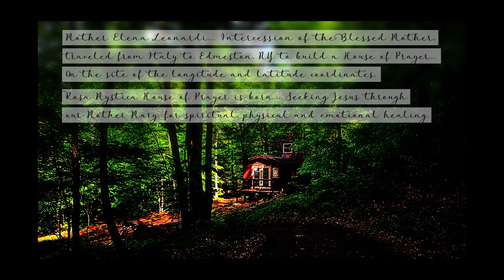ST. MARIA GORETTI RELIC MUSEUM - HONOR of JOE REALI / Litanie dei Santi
ROSA MYSTICA 🌹 🙏 💙 🙏
ST. MARIA GORETTI RELIC MUSEUM

IN HONOR OF JOSEPH MARIO REALI

JOSEPH MARIO REALI
THE PIER GIORGIO FRASSATI OF AMERICA !

GOD . FAMILY . FOOTBALL

“CONFESSION . EUCHARIST .  ROSARY
LIVE RADICAL !

NO FEAR !”
~ JOE REALI

FR.CARLOS MARTINS RELIC PRIEST MASTER-
Authenticates and contributes to Rosa Mystica Relic collection.

THE ROSA MYSTICA HOUSE OF PRAYER...

“A BEACON OF LIGHT FOR THE WHOLE WORLD !”

484 Angel Hill Road
Edmeston,

OUR STORY...

From 1973 to 1983, Mother Elena Leonardi, a spiritual daughter of St. Padre Pio,
had many visions of Our Lord, the Blessed Virgin and Padre Pio.
In a private revelations, Our Lady gave Mother Leonardi a series of numbers.
It was finally determined that these numbers were coordinates (latitude and longitude).
These coordinates led to Edmeston; a small town in Upstate New York.
Mother Elena Leonardi,  through the intercession of the Blessed Mother
traveled from Italy to Edmeston, NY to build a House of Prayer
0n the site of the longitude and latitude coordinates.

Mother Leonardi carried the Image of our Lady, praying the rosary for three weeks
for the exact site of the Chapel.  The building began almost immediately
and was dedicated as a Marian center for priests in 1985.
With total love for the Blessed Virgin Mary, the very humble beginnings
of the Rosa Mystica House of Prayer began. The remote site presented challenges,
and without means, was to be left in waiting. The M.A.N. Foundation,
dedicated to building churches, supporting the clergy, and feeding the poor,
purchased the property and restored the beautiful Image of Rosa Mystica
and sacred relics to the Rosa Mystica House of Prayer and completely restored the Chapel.

Recognizing the need for continued support, the Rosa Mystica Foundation of America
was formed to provide the stewardship. Through the generosity and commitment
of the faithful to become stewards of the foundation, we can ensure the propagation
of faith to all, through The Rosa Mystica House of Prayer, offering an open invitation
to seek Jesus through the unfailing intercession of our Mother Mary,
for spiritual, physical and emotional healing.

THE PILGRIMS CAME...

Mary’s call for Prayer, Penance and Sacrifice

The apparitions of Our Blessed Mother under the title of “Rosa Mystica”
(Mystical Rose) appeared in Montichiari,  Italy to a humble Italian woman named Pierina Gilli.
It is believed that the original purpose of these appearances of Our Blessed Mother
was to reform the clergy and religious houses of the time. Appearing with the two children of Fatima,
Francisco and Jacinta, on December 7, 1947, in the local parish church for the sixth time,
under the title of “Rosa Mystica” Mary continued the Message of Fatima,
urging us to do penance and pray the Rosary.

Pierina Gilli was born on August 3, 1911, at Montichiari and worked as a nurse in the hospital there. The first time the dear Mother of Christ appeared to her was in a room of the hospital in the spring of 1947. Our Lady, a beautiful woman, wore a violet dress with a white veil around her head. She was very sad, her eyes were filled with tears, which fell to the floor. Her breast was pierced by three big swords. Our Lady said, "Prayer, ­ Penitence, ­ Expiation" and was silent.

On July 13, 1947, Our Lady again appeared in the hospital on Sunday morning. This time she was dressed in white and instead of the three swords, she had three roses: a white one, a red one, and a golden one. Our Lady explained to Pierina the meaning of the three swords and the three roses. The first sword means loss of the vocation as a priest or a monk. The second sword means priests, monks, and nuns who live in deadly sin. The third sword means priests and monks who commit the treason of Judas. In giving up their vocation, they often lose their faith, their eternal beatitude, and become enemies of the Church. The white rose means the spirit of prayer. The red rose means the spirit of expiation and sacrifice. The yellow or golden rose means the spirit of penitence. She told Pierina, "I am the Mother of Jesus and the Mother of all of you...

FULL STORY...

Everyday Heroes | Episode 1: Not Your Average Joe

JOE REALI

H  E  R  O  I  C  !  GIG FESTIVAL, GERMANY